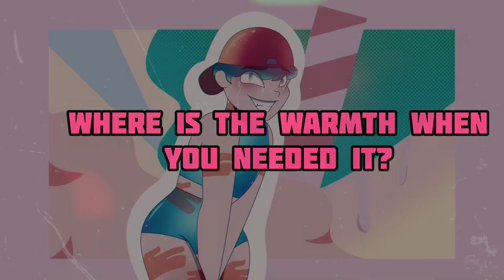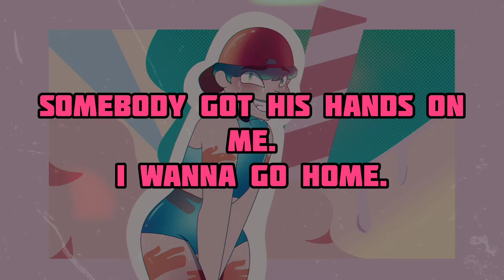HANDS [Lyrics Video]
Melody Reference: Klaypex - Lights

Where is the warmth when you needed it?
My body's cold and my heart is aching.
Where are my friends when i needed them?
The music's over and the party's breaking.

Don't wanna go for a drink.
Who knows what these people think?
They may have something in their minds

I'm all alone in my dress.
I'm so confused and so stressed.
Somebody got his hands on me.

No, please don't touch me there.
you're making me scared.
I wanna be somewhere else
where i'm safe.

Memories from my past.
grabs me by the hand.
Tells me that i'll never see the
light of day

Bombs booming in my brain.
have i gone insane?
Thought i had a friend when it was
all a fake.

My legs are shaking and
i can't feel my hands.
I wanna be somewhere where
the hands have gone away.

It's really dumb when you think about it.
but it wasn't my fault.
My brain is blank, and my thoughts were clouded.
But i gave it my all.